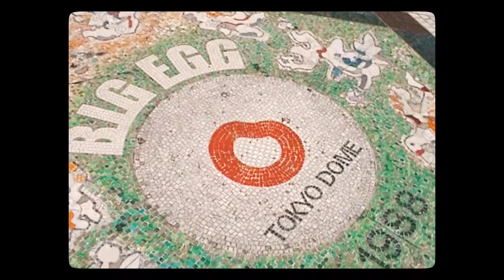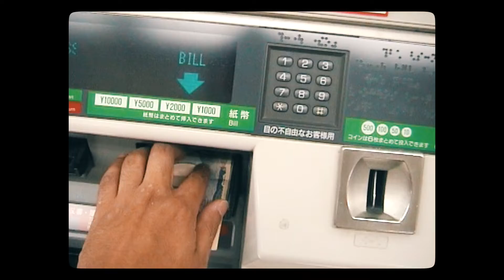Tokyo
A collection of scenes from my time in Tokyo, Japan in 2005.

You can read more about my adventures in Japan on my travel blog

// Equipment ---
Sony Handycam